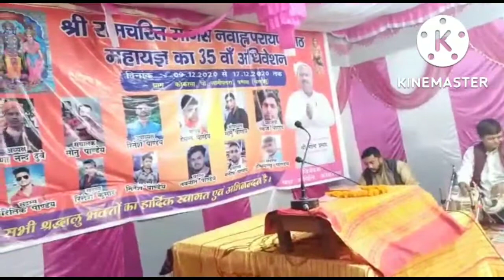kokarsa यज्ञ समिति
जय श्रीराम, जय श्रीराम, जय हनुमान